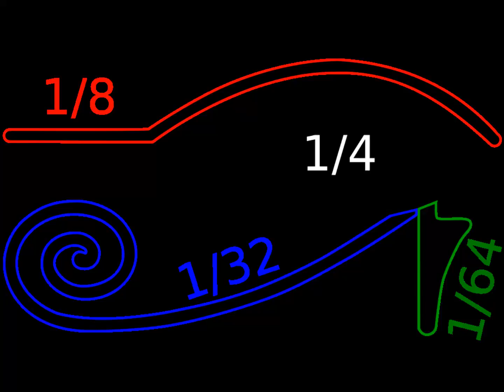STRENGTH SUN POWER EMPEROR KING KODEH JOBE CAR ENGLAND AMERICA EU PUPIL YOUYOUKODEHJOBE447432635756U